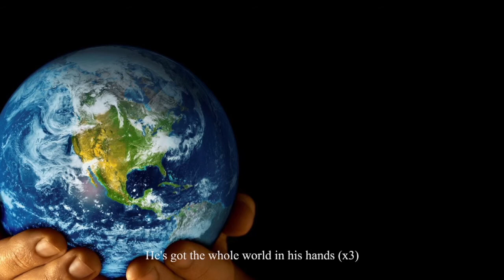Kid's Talk | Pentecost 4 | CKCC Online 28th June, 2020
New Online Services every Sunday.

Chermside Kedron Community Church.

ADDRESS: Cnr Gympie Rd & Rode Rd, Chermside QLD 4032